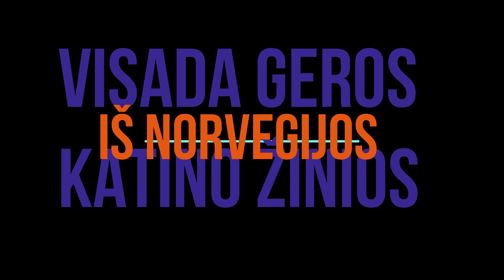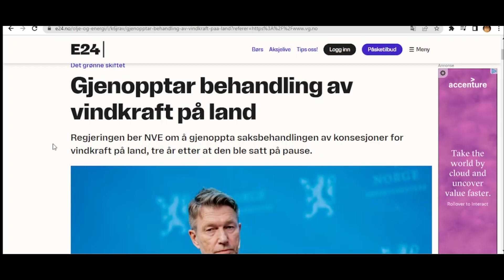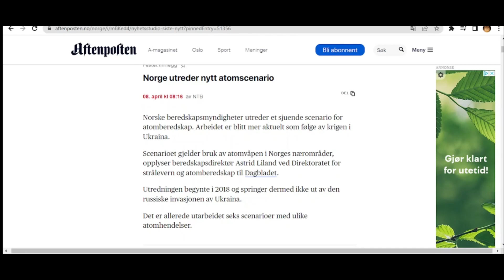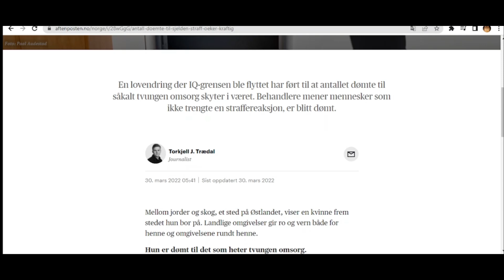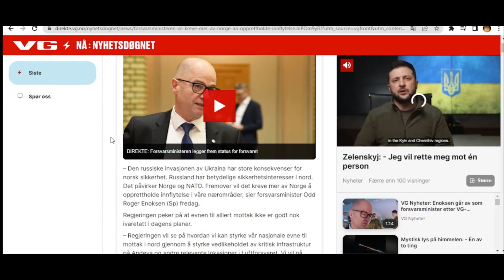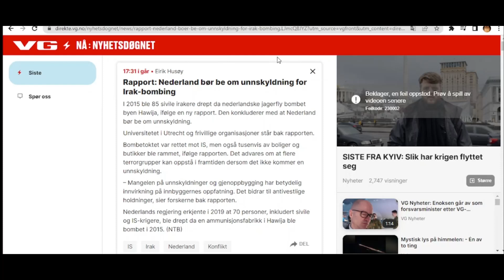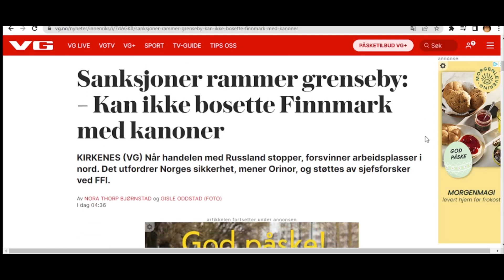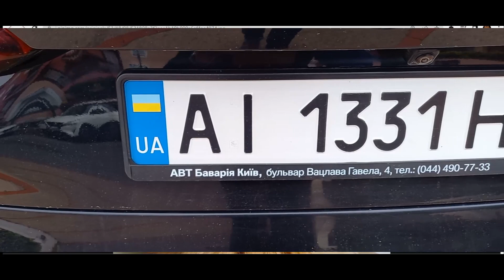KATINO ŽINIOS IŠ NORVEGIJOS #16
mus paremti gali

Viešoji įstaiga „Liber continens“
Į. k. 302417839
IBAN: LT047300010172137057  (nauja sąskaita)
(parama)

Skirkite GPM paramą

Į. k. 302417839